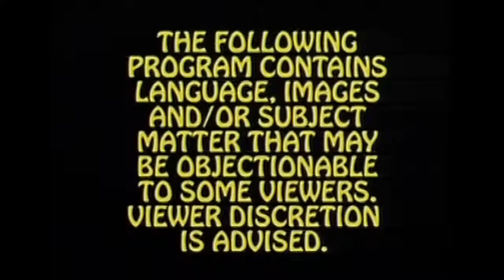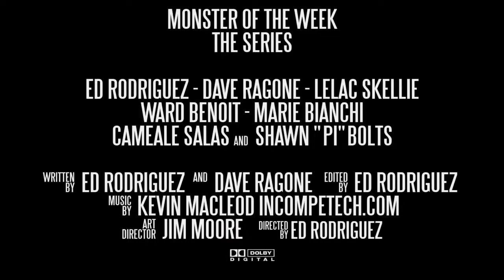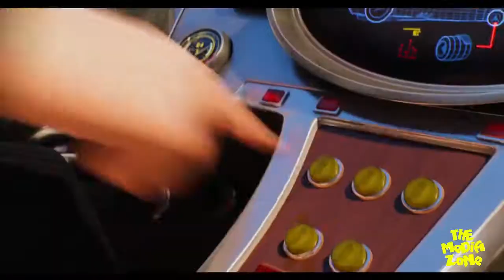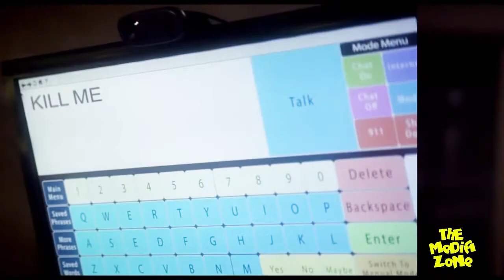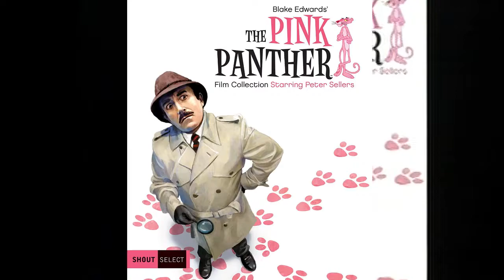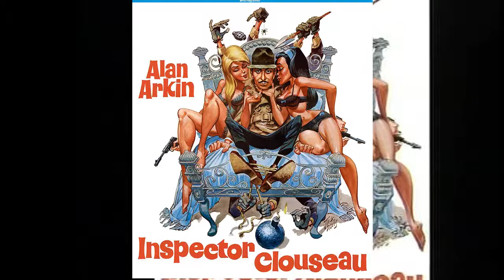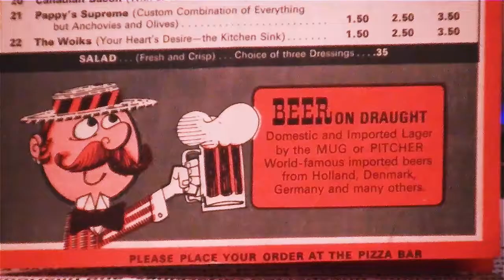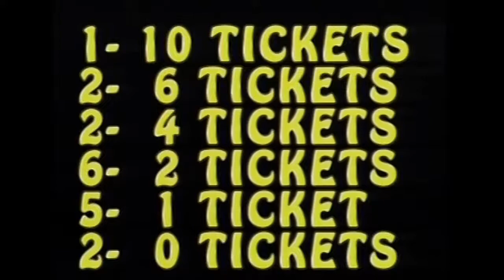Despicable Me 3 ~ The House Movie Review MEDIA ZONE 6-27-2017 1976 PAPPY'S Menu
FILMS: DESPICABLE ME 3, THE HOUSE, AMITYVILLE THE AWAKENING.
Editing Green Screen on the web series MONSTER OF THE WEEK.
PINK PANTHER series on Blu Ray.
A 1976 Menu from PAPPY'S - You will be SHOCKED at the prices!